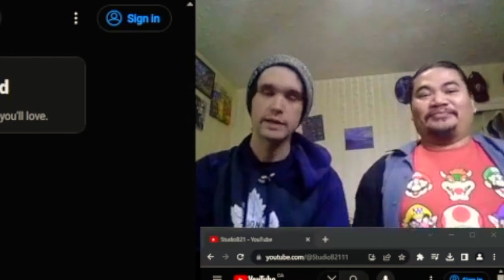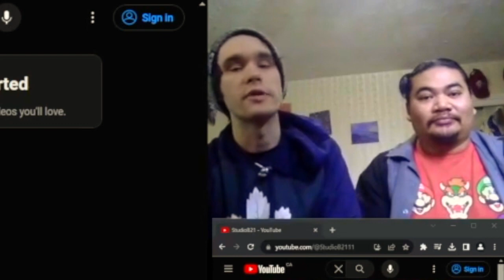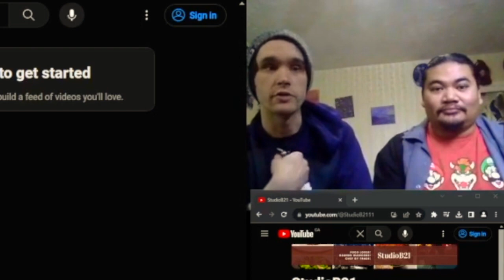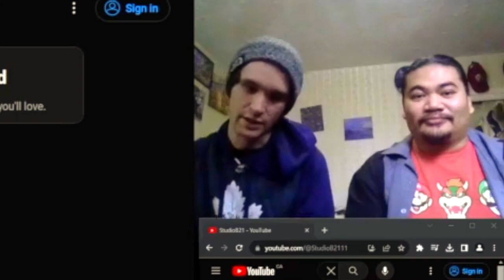Welcome to the team and our growing community! 🎉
Please help us welcome our new members to the team. together we hope to make this channel, a place for you the community and us to express our selfs in a positive & constructive way.

games
better.